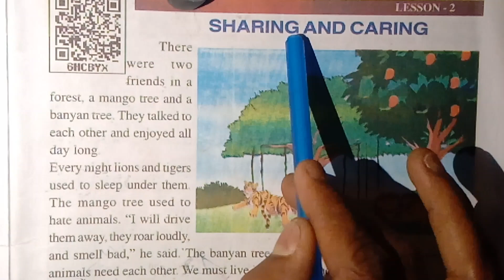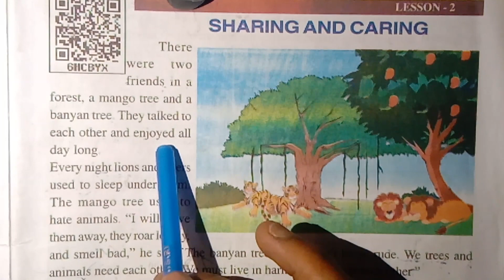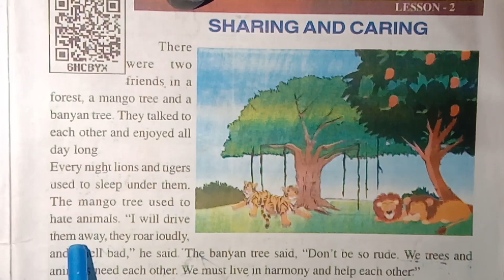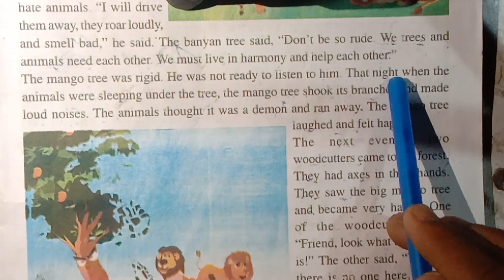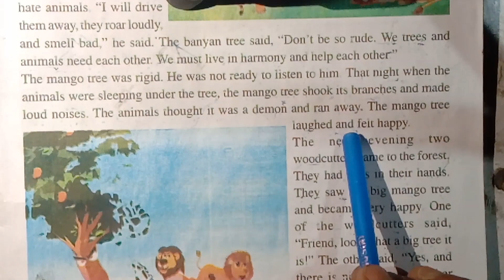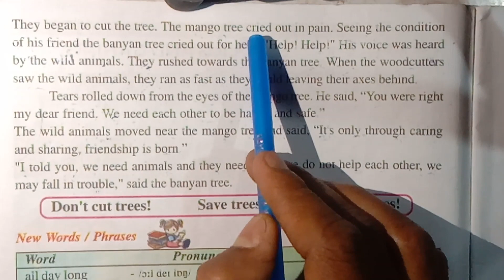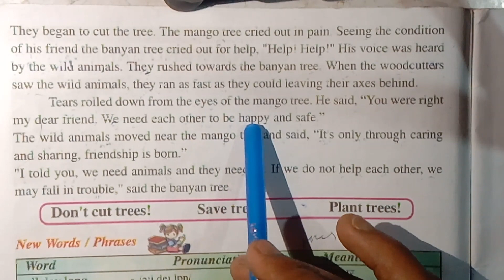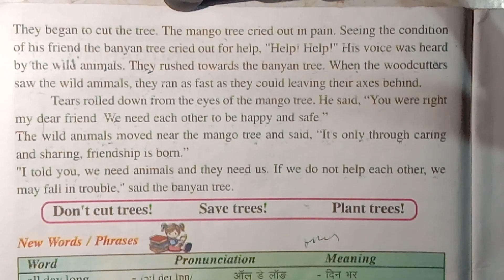(sharing and caring ) how to learn to read English story learn English with vinay team teaching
# vinay team teaching
# learn English with vinay team teaching
# English to Hindi translate
# Hindi to English translations
# learning English
 # how to learn to read English  stories
# vinay team teaching
# full video
# viral trending video